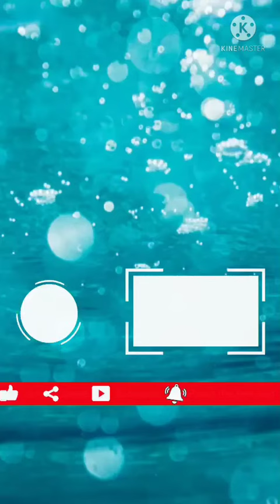Agar_Bahu_Saas_Ki_khidmat_Na_karen_to_beta_gunagaar_hoga?🤔||_Mufti_Tariq_Masood's video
This video for knowledge 🤗

🔊Mufti Tariq Masood's video

Keywordas:-
Mufti Tariq Masood
Islamic hadis & bayan
Islamic hadis
Islamic bayan
Islamic